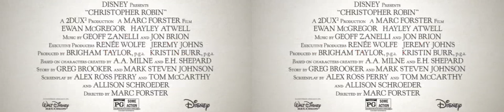Good move trailer in 3D